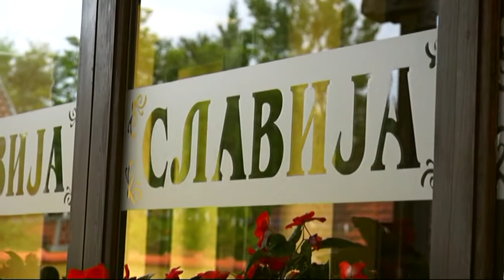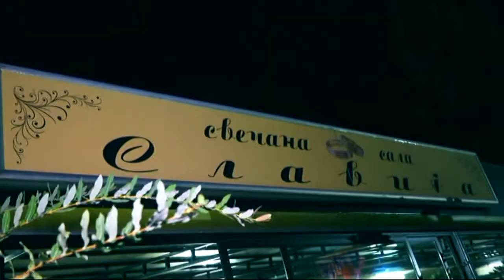Slavisa Majstorovic // Punoletstvo svecana sala Slavija Loznica// Uvod Spot //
produkcija foto -video studio ŠKOBALJ 064/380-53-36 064/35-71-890 SNimanje veselja i fotografisanje, snimanje dronom iz vazduha, izrada pozivnicam foto poklona,slike na platnu, foto knjige